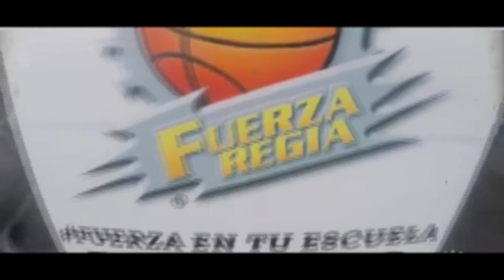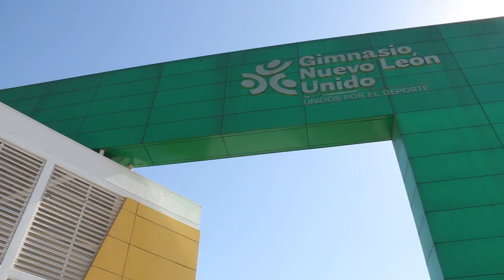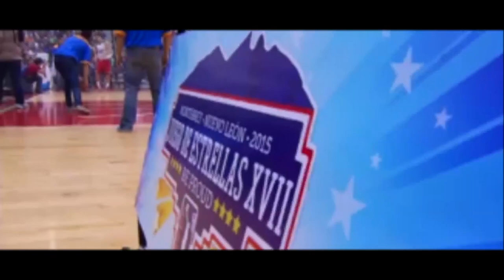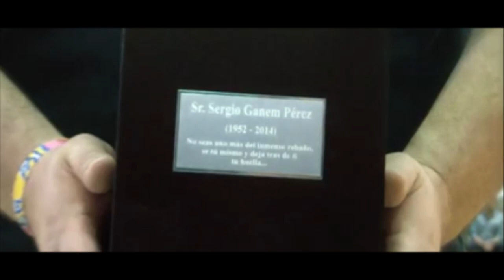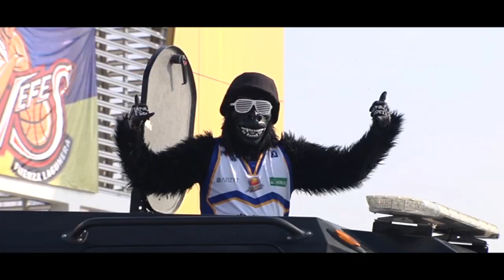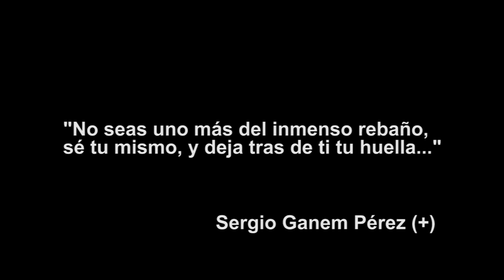Documental 15 Aniversario de Fuerza Regia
El Equipo Profesional de Baloncesto de Nuevo León “Fuerza Regia” festejó su 15 Aniversario, presentando un documental en la Biblioteca “Raúl Rangel Frías” de la UANL.

En el presídium se encontraba el Presidente de Fuerza Regia, Lic. Sergio Ganem Velázquez; el C. Gobernador del Estado de Nuevo León, Ing. Jaime Rodríguez Calderón, el Alcalde de Monterrey, Lic. Adrián De La Garza; el Rector de la UANL, Ing. Rogelio Garza Rivera; el Titular del Inde N.L., Sr. Raúl González, El Director de Grupo Financiero Value, Lic. Carlos Bremer Gutiérrez y el Presidente de Arzyz y Consejero de Fuerza Regia, Ing. Mario Ramírez Zablah.

Durante el documental presentado, se vieron las vivencias deportivas y sociales que se han desarrollado a lo largo de los 15 años de la Quinteta Regiomontana, por ejemplo, la llegada del jugador Dennis Rodman, la participación de Sun Ming Ming, el programa Butaca Enlace, entre otros.